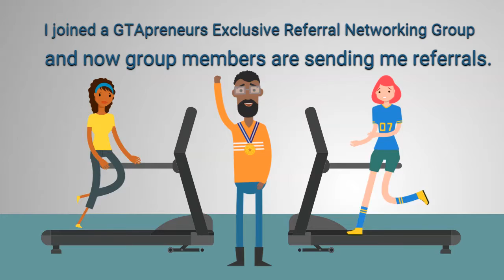GTApreneurs Exclusive Referral Networking Groups can help you grow your business.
Contact Tammy to inquire about availability for your profession.

If you'd like help getting more clients, reach out to Tammy for a free business coaching consultation.